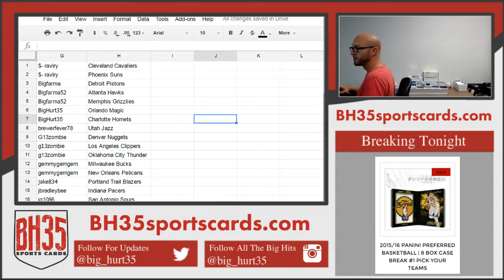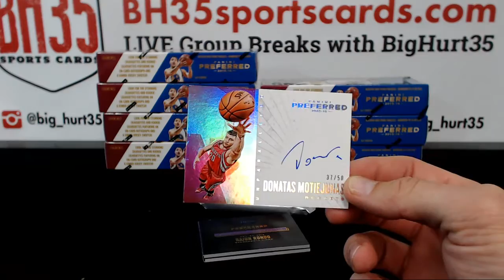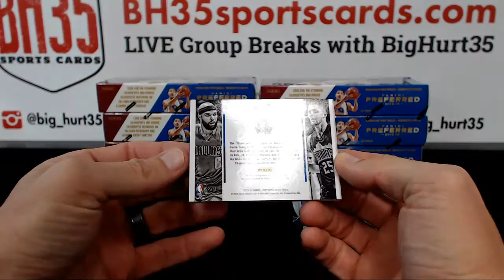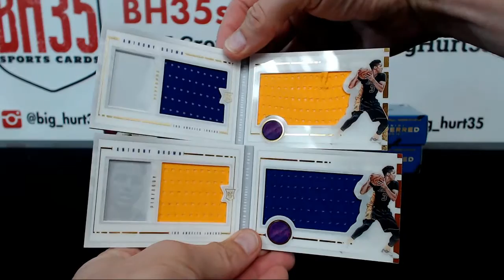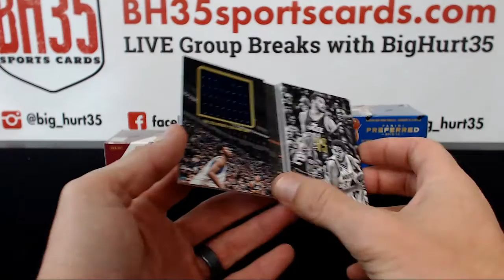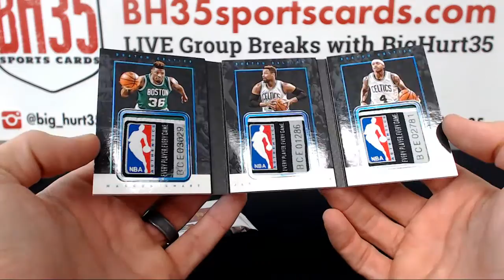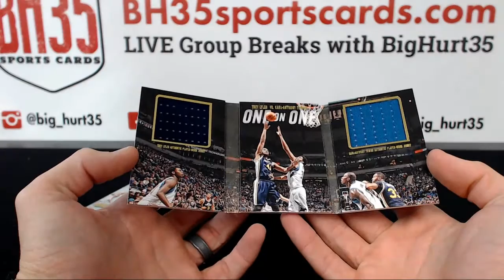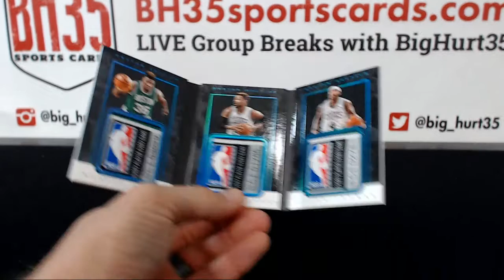2015/16 Panini Preferred Basketball | 8 Box Case Break #1 Pick Your Teams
201516 Panini Preferred Basketball